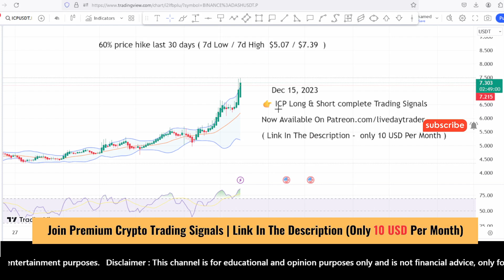ICP coin price prediction and Analysis, buy or sell? Internet Computer ICP news update Dec 15, 2023